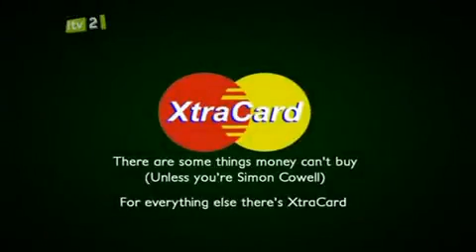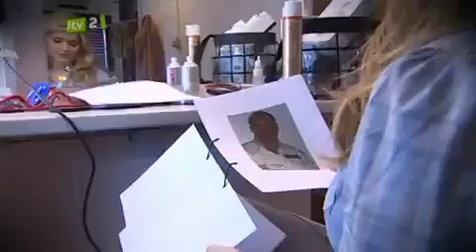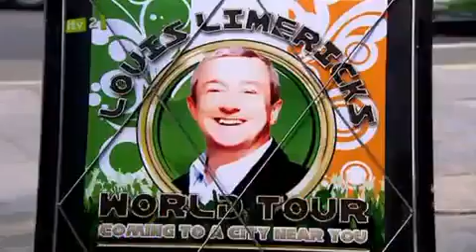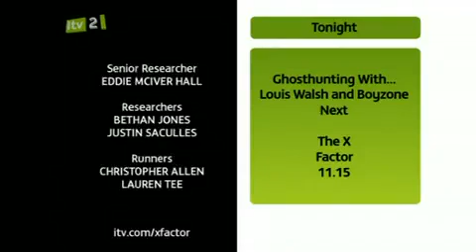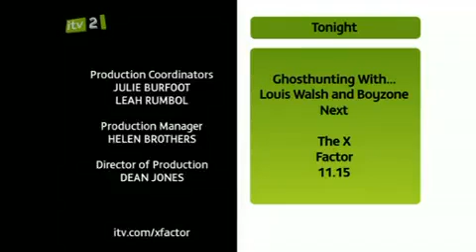The Xtra factor 2009 auditions Episode 2